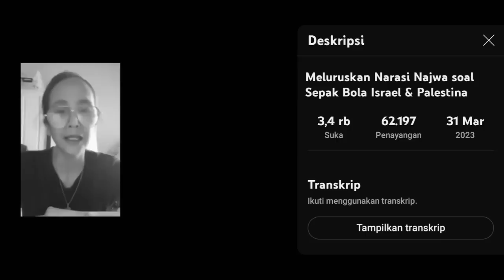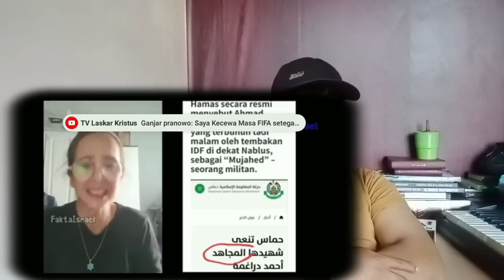GEGERRR😱WANITA CERDAS LURUSKAN NAJWA SHIHAB SOAL ISRAEL DAN PALESTINA.